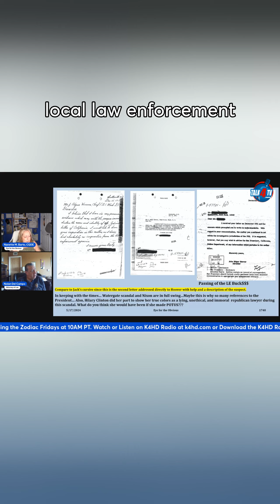No one wants to see the evidence